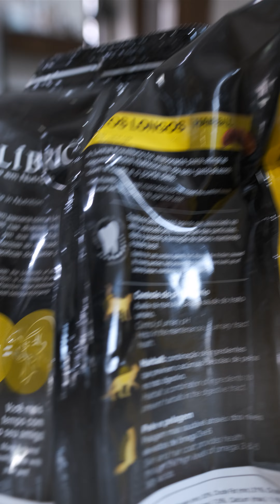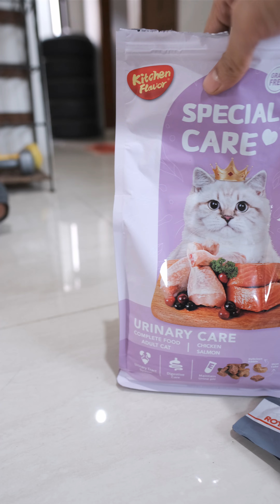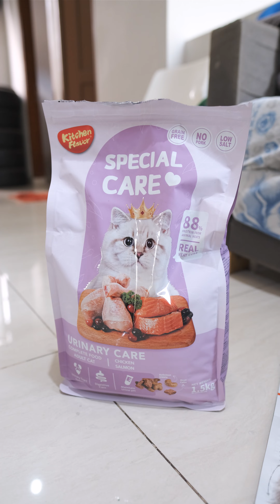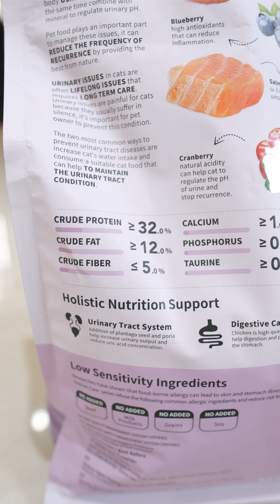Kitchen Flavor Urinary Care Untuk Kucing Dewasa Yang Mulai Gemuk